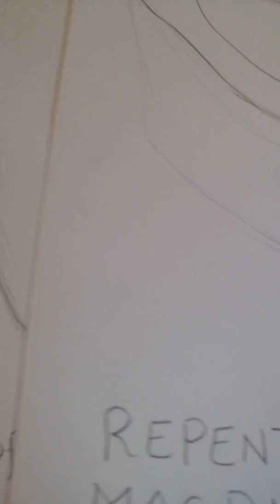Tony Amore Boy with Basket of Fruit at the Borough Arms Motel